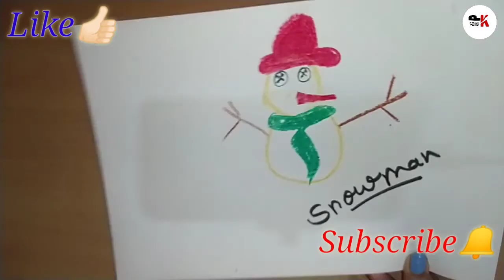||Drawing with shapes ||Drawing with shapes for kindergarten||Learn shapes name in easy way ||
In this video I am going to teach you Shapes name with some Drawing some technique to prep your kids.
It's  very help full for you because every parents want to teach their kids in easiest way so watch it and don't forget to subscribe our channel for every update and like this video as it inspires me a lot to make new educational videos.

How to make capital alphabets
{Part 1}